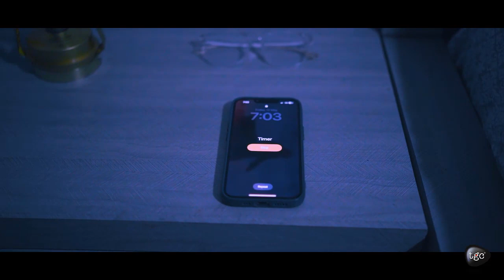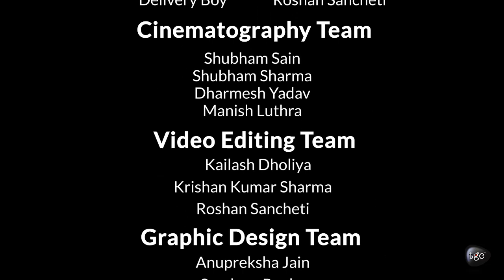Kagaz by Kailash Dholiya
Kagaz is a story riddled with mystery and horror.